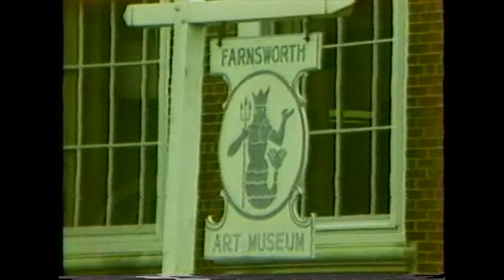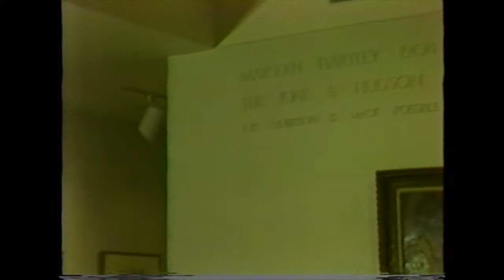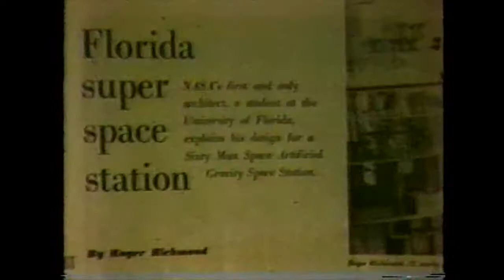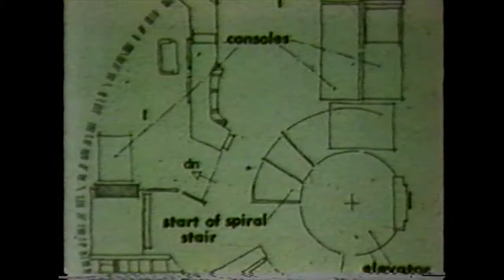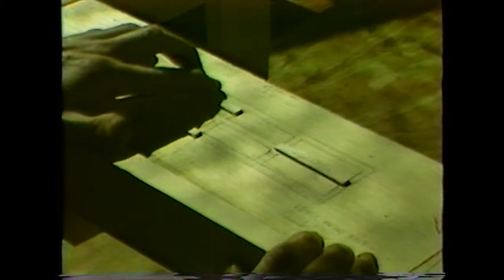Maine Arts Magazine: Episode 102 (1985)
From March 20, 1985. Ed Morin and Judith Sobol host. Portland String Quartet perform "Art of the Fugue", Portland Concert Association, Farnsworth Art Museum, Artist Roger Richmond and Sho-Shin Glass Studio.

Maine Public, every day it's educational.